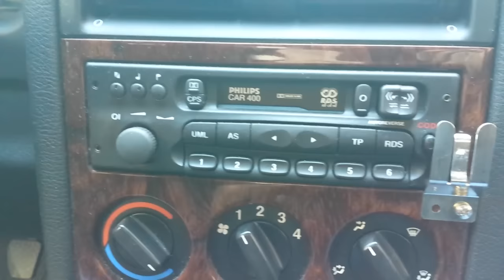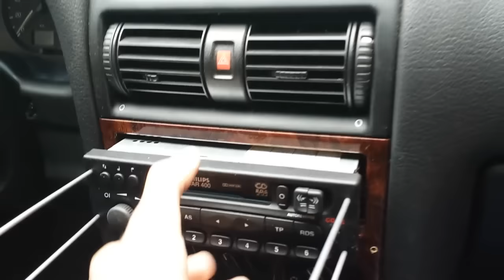Demontaż Radia Samochodowego Philips CAR 400 OPEL ASTRA G 2 II VAUXHALL | ForumWiedzy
W filmie tym krok po kroku omawiam demontaż Radia car 400 z samochodu Opel astra g II 2. Pokazuję też jak stworzyć klucz do wyciągnięcia radia.